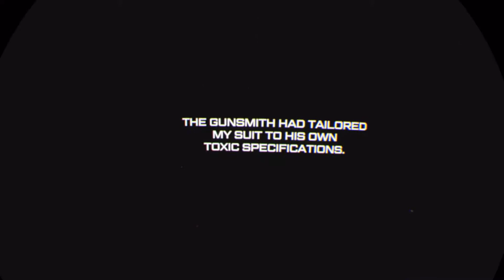Iron Man VR [First Reaction Playthrough] - Part 7 | An Old Friend Came Back To Play!!!!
This is the seventh part of my first reaction playthrough/past stream of Iron Man VR.

Requires a PlayStation VR headset.

I am sorry if you can hear me breathing sometimes this was the mic in the PlayStation VR headset.